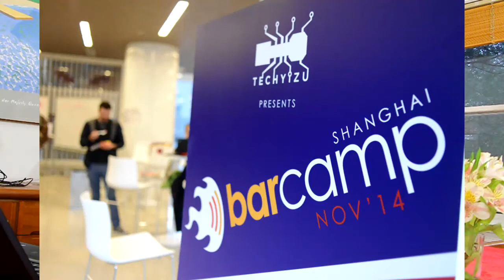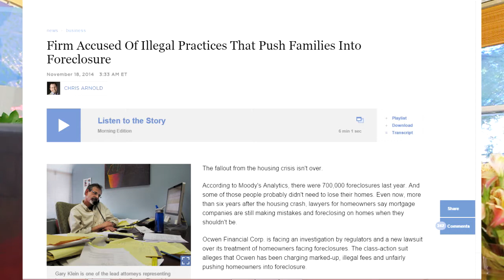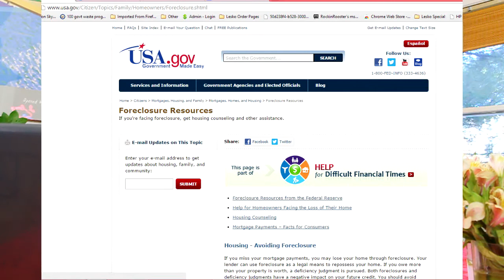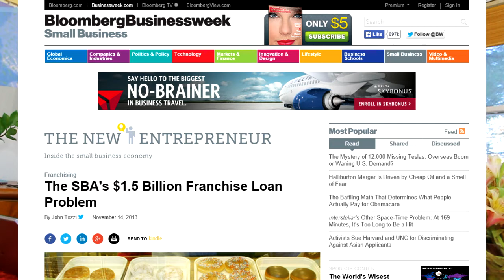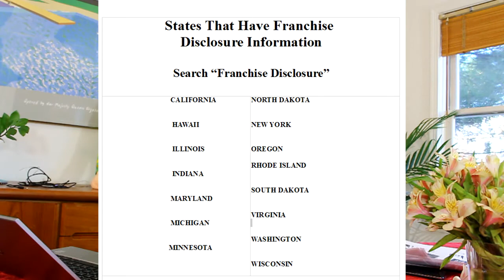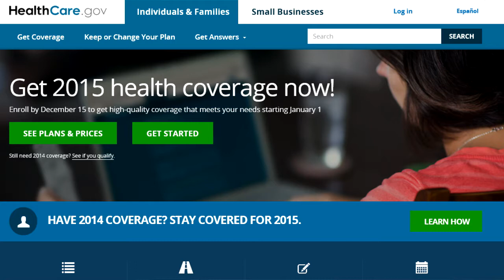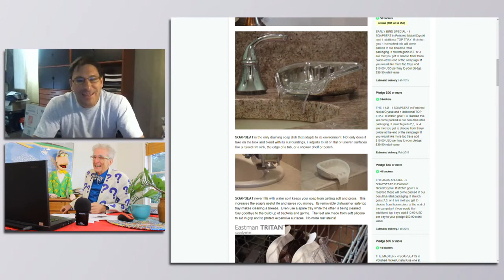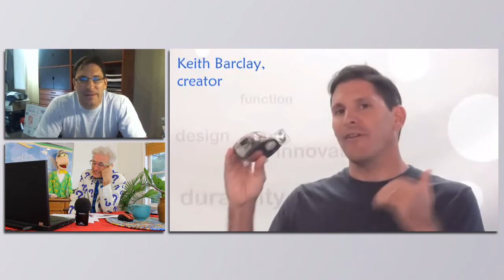It’s Never Been So Easy To Get Money On The Internet As It Is Now